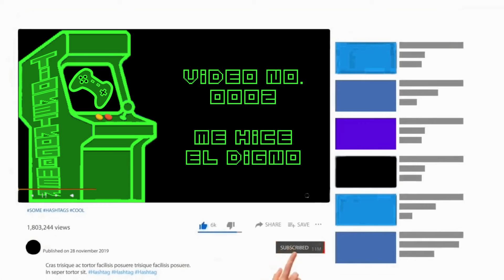Me hice el digno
Recopilación de todas las transmisiones desde el 3 de octubre de 2020. Es una manera de retribuir a los que desde la primera transmisión han apoyado éste proyecto.